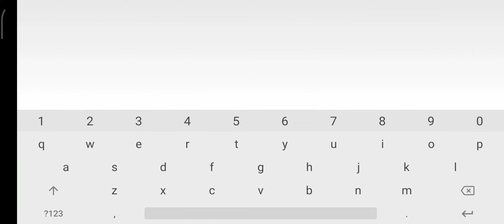Nelly (Medium Demon) by Filaret | Geometry Dash